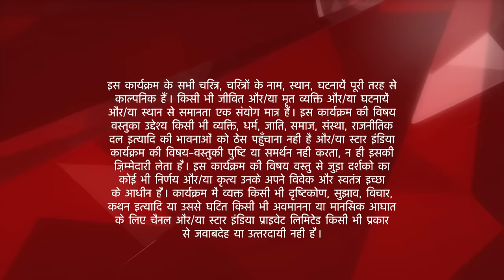इस प्यार को क्या नाम दूँ? | Khushi embarrassed Arnav! - Part 1